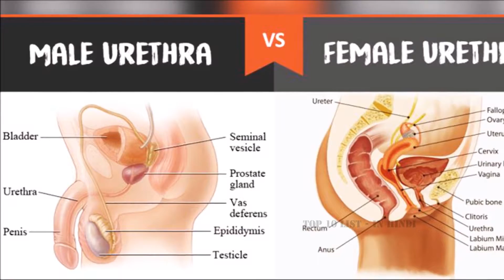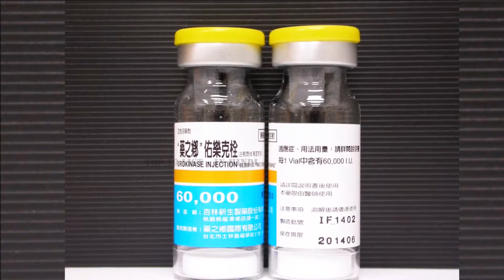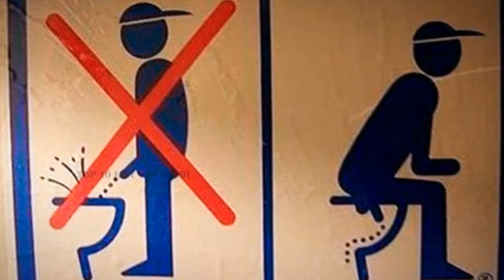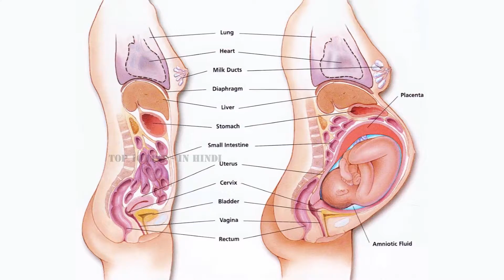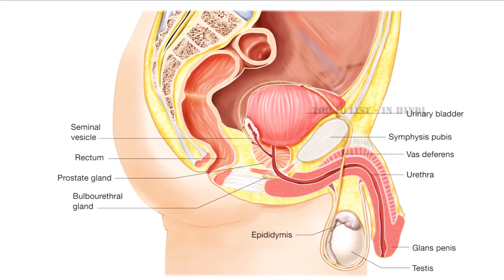40 Most Intresting Facts About Human Urine | पेशाब से जुड़े 40 रोचक बाते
Video Title - 40 Most Intresting Facts About Human Urine | पेशाब से जुड़े 40 रोचक बाते